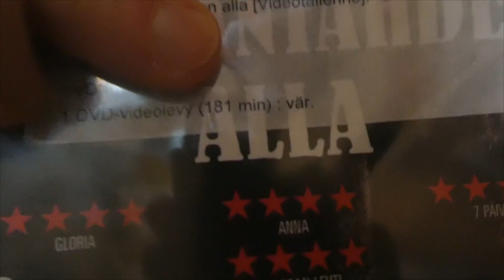Kiitos tästä päivästä